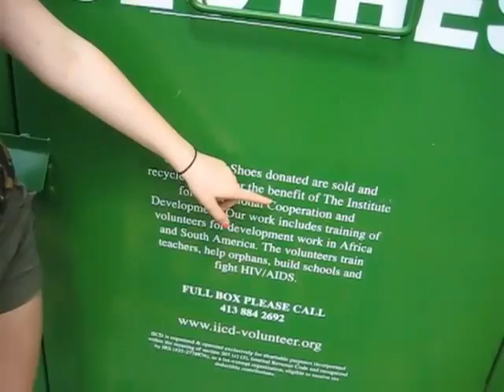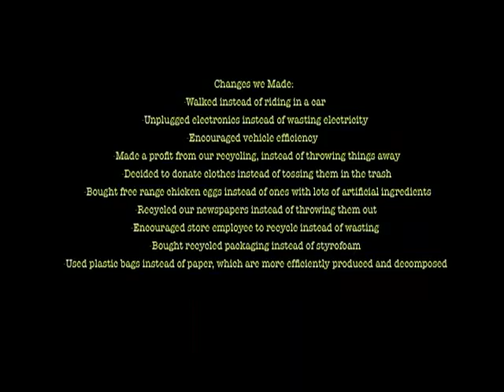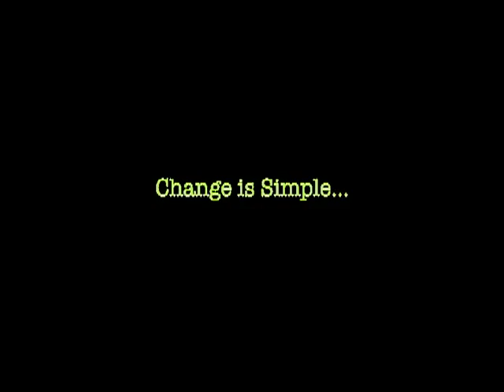Simple Changes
this film received 3rd place in the Berkshire Blossom 24 make-a-film competition on June 8th, 2008